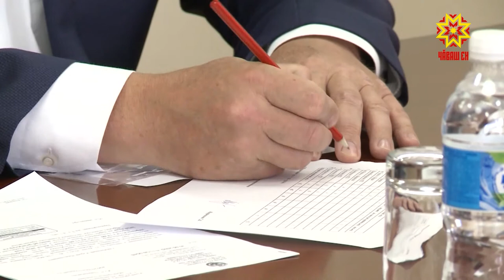Ĕç укçине вăхăтра тÿлемелле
Ĕç укçине вăхăтра тÿлесси, саккуна пăхăнмасăр ĕçе вырнаçнă тĕслĕхсене чакарасси. Çак тата ытти ыйтăва правительство çуртĕнче иртнĕ ĕçлĕ ларура сÿтсе яврĕç.